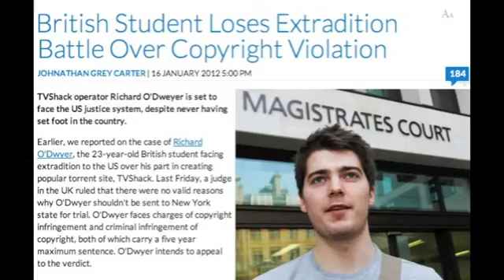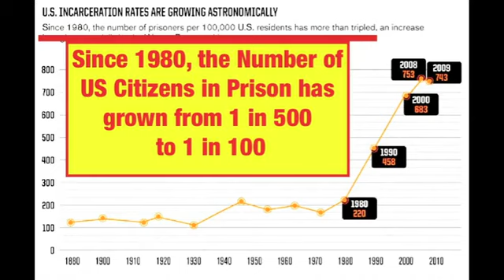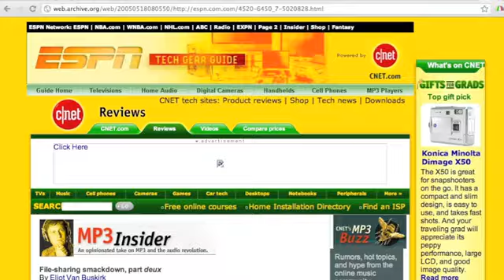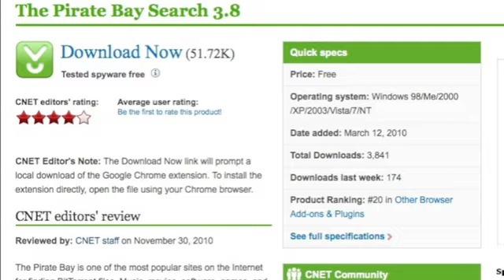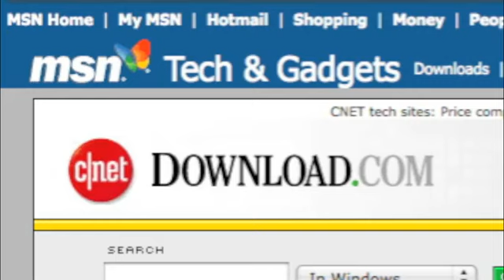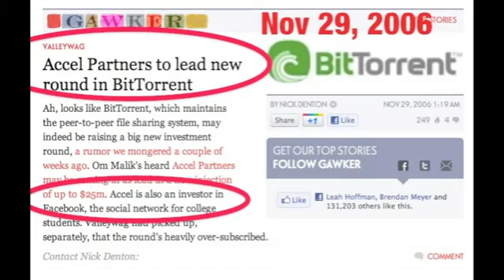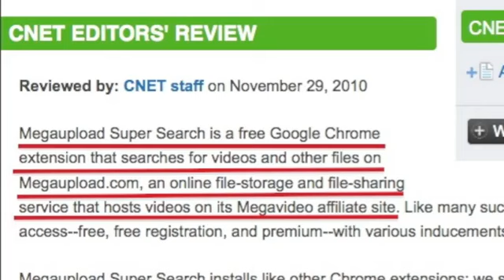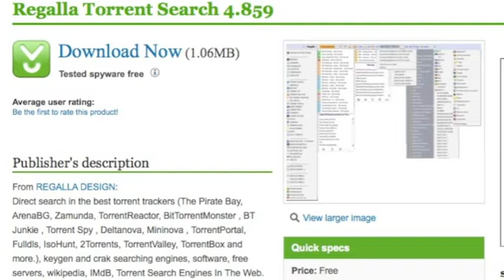ACTA TRUTH HORROR STORY SOPA Exposed in the UK Richard O'Dwyer by Mike Mozart MegaUpload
Pentru ca ne pasa.

"STEAL THIS ACTA VIDEO! Re-Upload to YouTube and Everywhere!
Sign THIS PETITION to Save Richard O'Dwyer from Extradition NOW!
UK Student Richard O'Dwyer is being extradited to the United States to face USA Courts under ACTA for just LINKING to copyrighted material on his webpage TVShack.net The USA is using an extradition treay intended to be used for terrorist to bring England Resident Richard O'Dwyer to America to be imprisoned for copyright infringement for what he did on his TVShack.net site in spite of the Fact that he broke no UK / England Laws and has never been to the USA.
This Video continues to expose how the Large Media Companies Actually Created the phenomenon of "Online Piracy" to Craft laws to take over the World Wide internet and Media Portals. And How big Media Promoted Sites like Rapidshare and Megaupload"

Sursa: /JeepersMedia?feature=watch